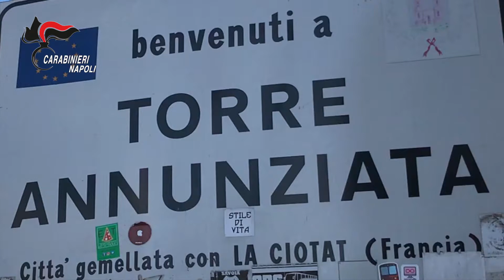Droga: arrestate 36 persone tra Campania e Sicilia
Dosi anche per le carceri